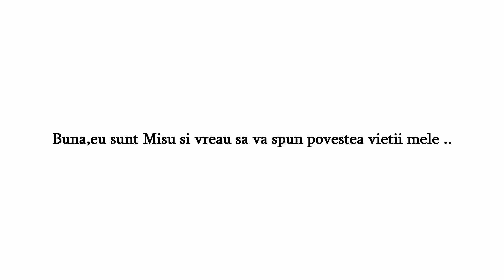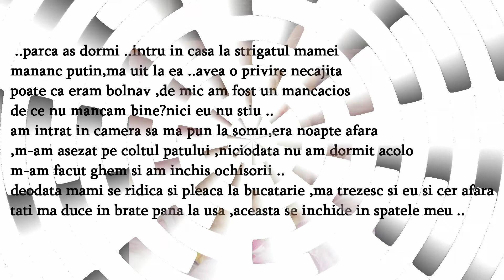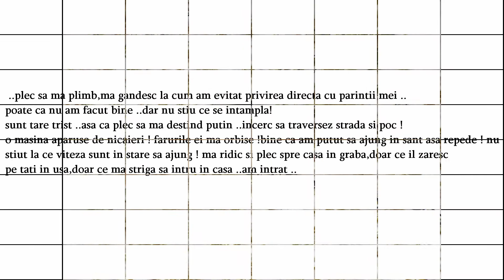Povestea Misului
Nu am avut curajul sa fac clipul pana acum ..inca suferim cand ne gandim la el ,si nu pot sa nu ma intreb ..oare chiar o fost sortit sa moara?inteleg ..l-am salvat de pe camp de la o moarte sigura ,dar ..o crescut asa frumos ..nu ne asteptam nici unul din noi la asa ceva :(
Inca ceva ..motanul negru din fotografia cu Misulet ..nu o mai dormit in locul acela de cand el o plecat dintre noi ..adorau amandoi sa doarma acolo,era locul lor preferat ..
Inca un sfat ar fi sa ..aveti grija de animalele vostre si sterilizati-va animalele din curte ! nimeni nu merita sa moara intr-o punga pe camp ! nu e omenesc !